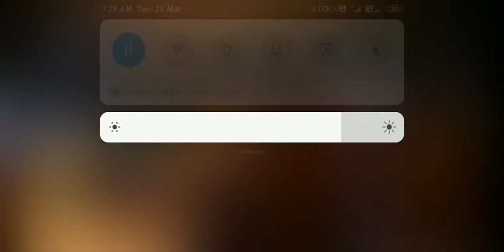Free fire narmal gaming